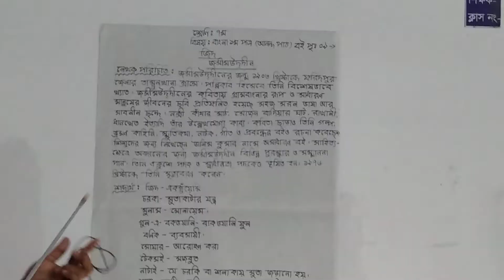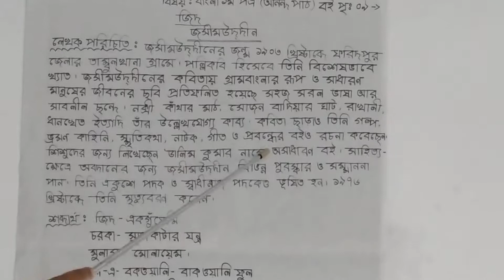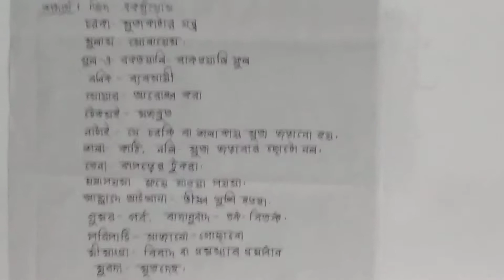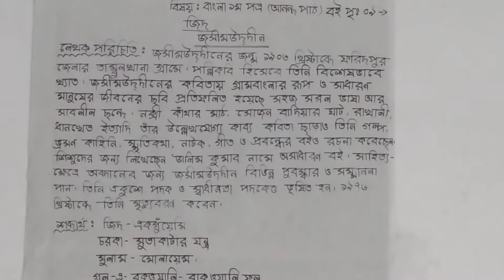৭ম শ্রেণীর বাংলা,, ২০/৫/২১... জনাব ফেরদৌসি লস্কর...